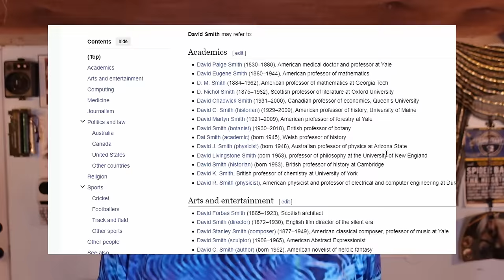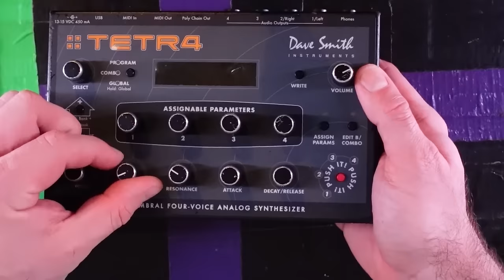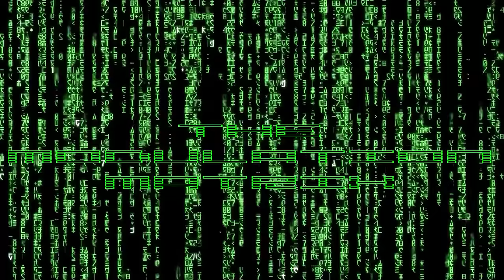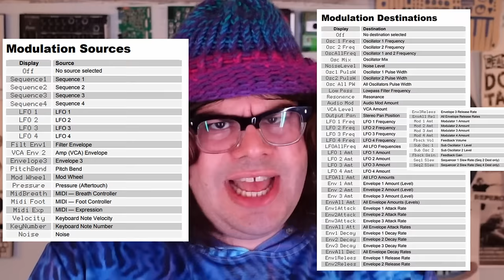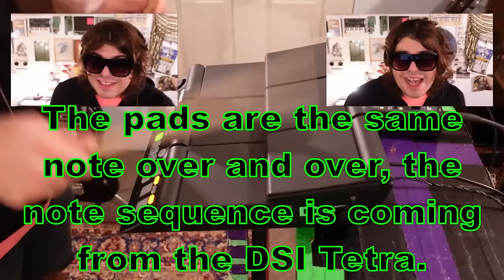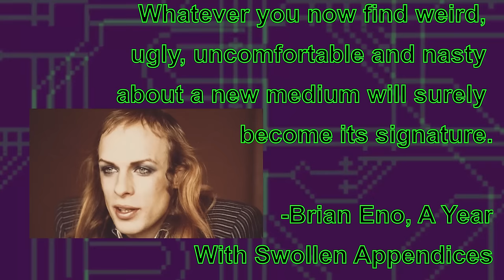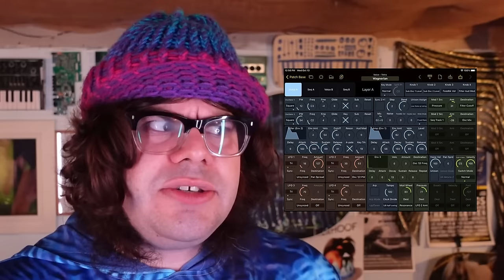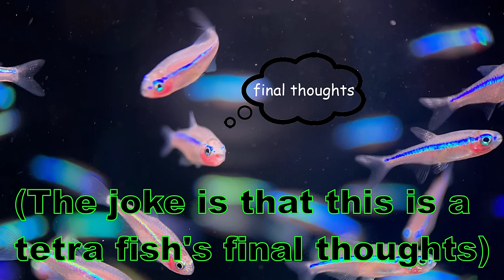The Most Underrated Synthesizer (and why it never caught on)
The Dave Smith Instruments Tetra? You betcha!

Chapters:
00:00 - Intro
02:53 - Basic Rundown
05:43 - The Modulation Matrix
12:01 - Combo Mode
16:50 - The 2000s
25:58 - Final Thoughts